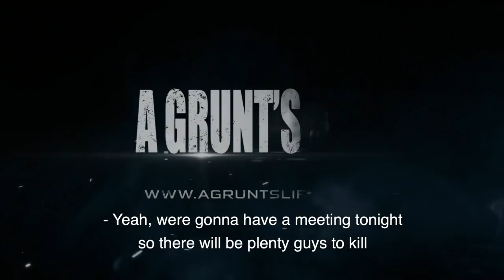Vet TV A Grunt's Life REVIEW!!